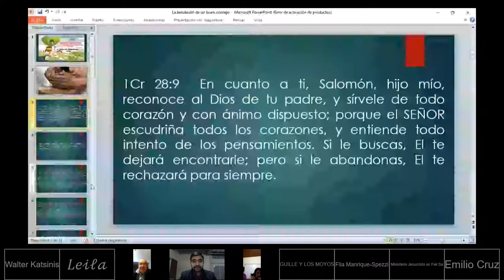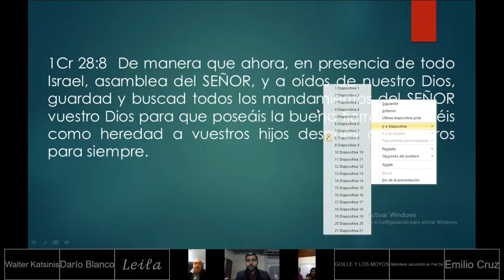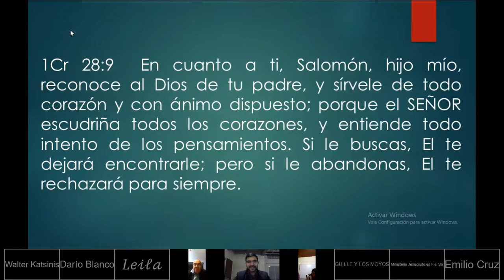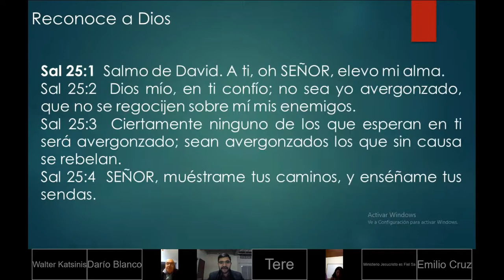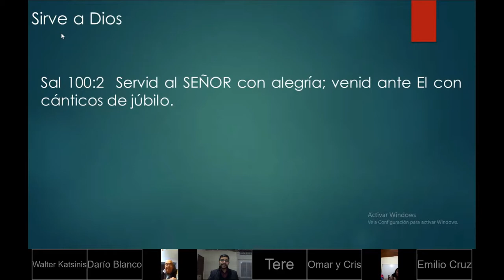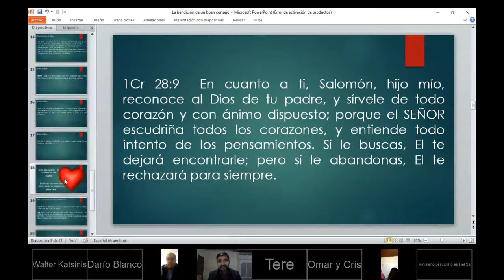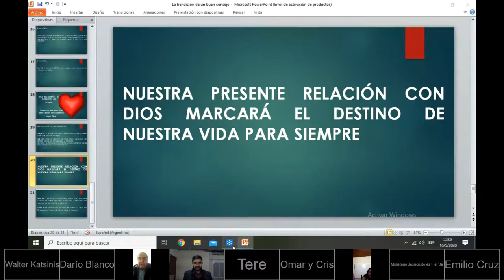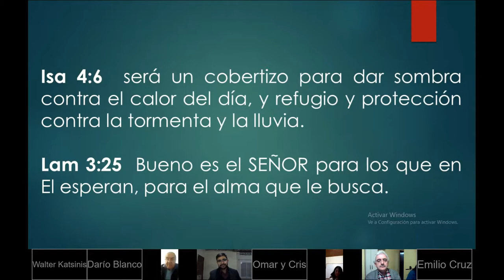Prédica Sábado 15 05 2020 La Bendición de un Buen Consejo - Hermano Luciano Ramirez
Predica Sábado 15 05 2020 La Bendición de un Buen Consejo - Hermano Luciano Ramirez